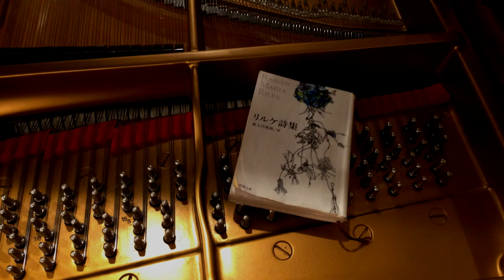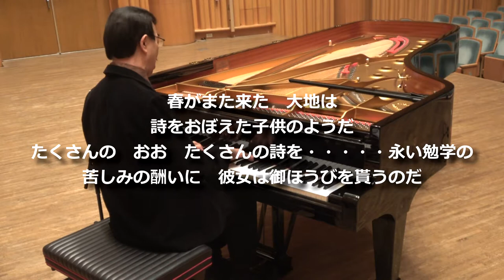ピアノと声が奏でるリルケの世界 / Yutaka Tamaki ”春がまた来た”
Yutaka Tamaki / Piano and Vocalise Improvisation
Music of  "Rainer Maria Rilke" Poems

Nobember 30th at "Vienna Hall"
Fuchu no Mori Arts Theater